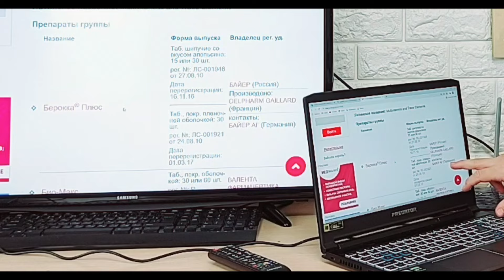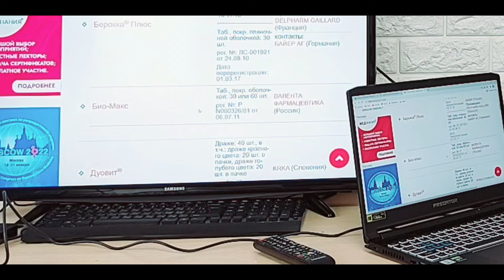ҚАЙСИ ВИТАМИНЛАР ИШОНЧЛИ ШУЛАРНИ РЎЙХАТ НОМЛАРИ